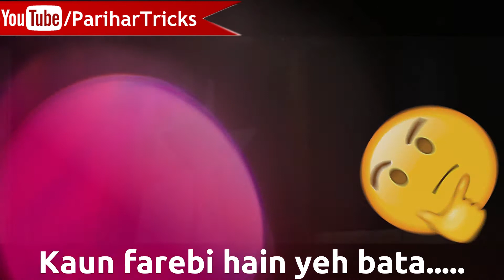😭😍SAD LOVE || WhatsApp Status || 2018 New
💖Love WhatsApp Status Video💖 New 2018